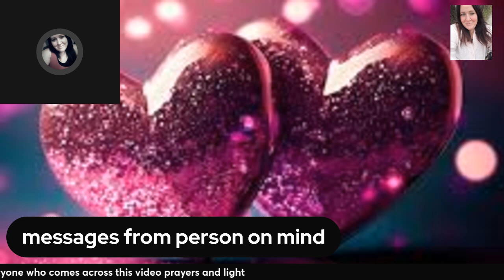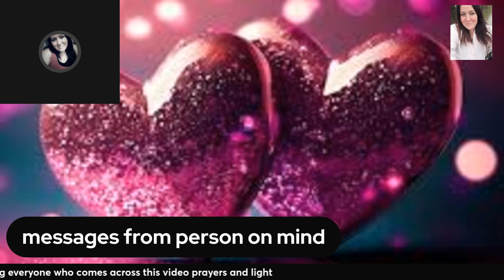this person is messed up over you they still care very much about you!